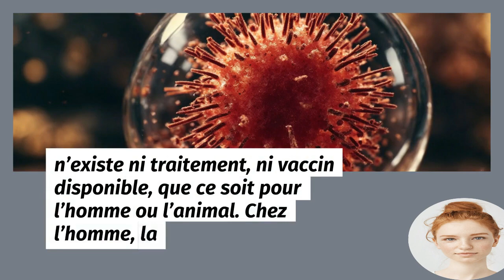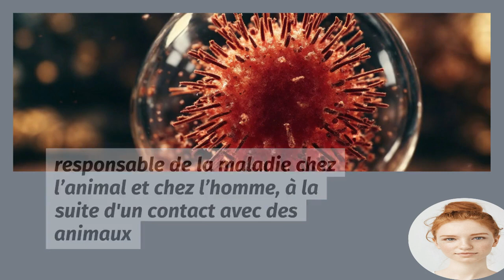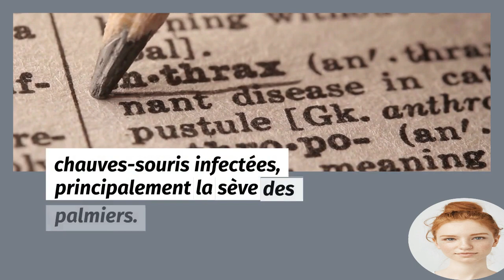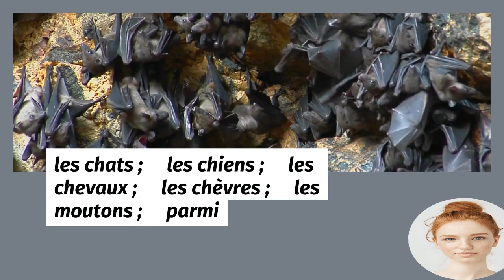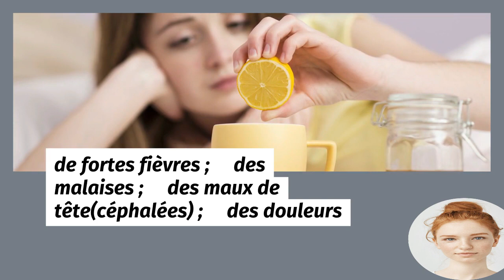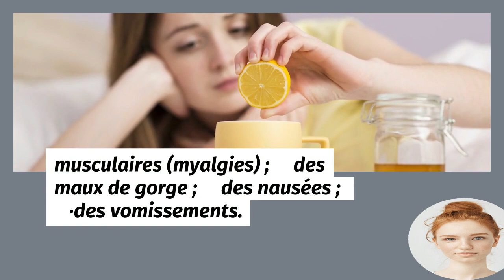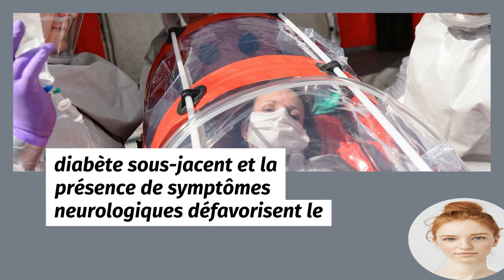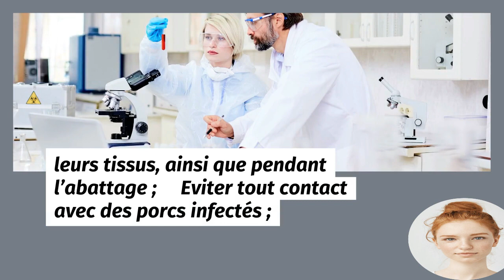Virus Nipah : définition, causes, traitements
Le virus Nipah, parfois écrit virus de Nipah, est l'agent infectieux qui, chez l'humain, provoque l'infection à virus Nipah, maladie respiratoire